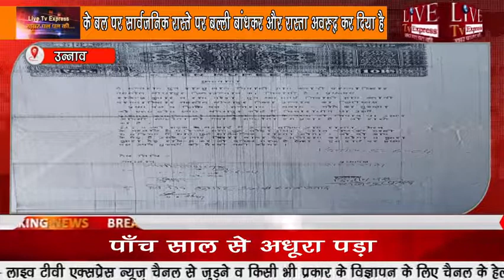दबंगों द्वारा लाठी,डंडा के बलपर सार्वजनिक रास्ते पर बल्ली बांधकर रास्ता अवरुद्ध कर दिया हैunnaonews